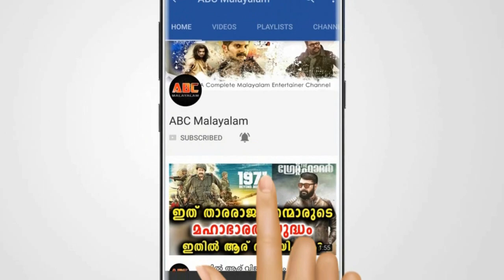ദിലീപിനെതിരെ നടി പൊലീസിന് മൊഴി നൽകി | Dileep